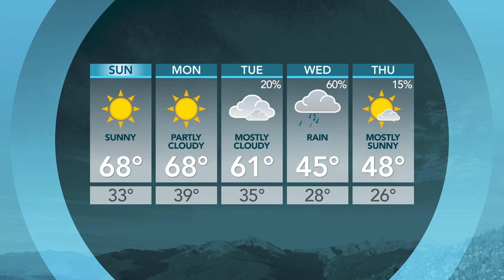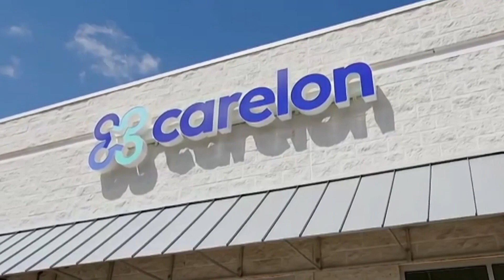Saturday, October 7 Wasatch Weekends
Happy Saturday! On today's show, we chat with local favorites Nuzzles & Co and Bill Humbert, plus we meet a comedian and learn about a new fitness app.